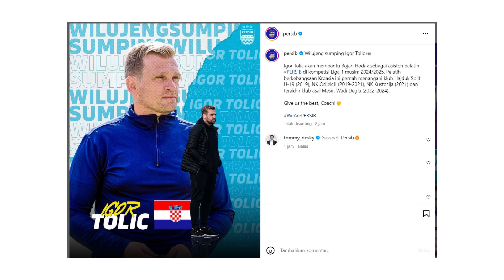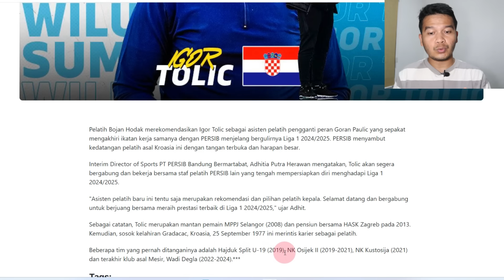Igor Tolic Resmi ke Persib Bandung & Goran Paulic Pergi. Asisten Baru Pilihan Bojan Hodak!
Pelatih Bojan Hodak merekomendasikan Igor Tolic sebagai asisten pelatih pengganti peran Goran Paulic yang sepakat mengakhiri ikatan kerja samanya dengan PERSIB menjelang bergulirnya Liga 1 2024/2025. PERSIB menyambut kedatangan pelatih asal Kroasia ini dengan tangan terbuka dan harapan besar.

Interim Director of Sports PT PERSIB Bandung Bermartabat, Adhitia Putra Herawan mengatakan, Tolic akan segera bergabung dan bekerja bersama staf pelatih PERSIB lain yang tengah mempersiapkan diri menghadapi Liga 1 2024/2025.

"Asisten pelatih baru ini tentu saja merupakan rekomendasi dan pilihan pelatih kepala. Selamat datang dan bergabung untuk berjuang bersama meraih prestasi terbaik di Liga 1 2024/2025," ujar Adhit.

Sebagai catatan, Tolic merupakan mantan pemain MPPJ Selangor (2008) dan pensiun bersama HASK Zagreb pada 2013. Kemudian, sosok kelahiran Gradacac, Kroasia, 25 September 1977 ini merintis karier sebagai pelatih.

Beberapa tim yang pernah ditanganinya adalah Hajduk Split U-19 (2019), NK Osijek II (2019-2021), NK Kustosija (2021) dan terakhir klub asal Mesir, Wadi Degla (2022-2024).***